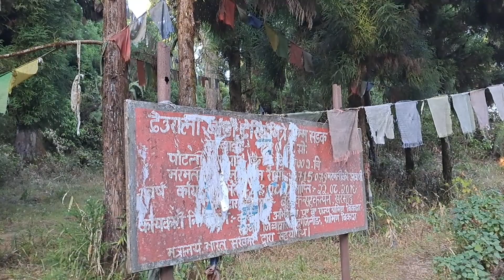A Short Visit Dowhill Deer Park Kurseong||A Quiet And Pleasant Place To Visit||Beautiful Eco Park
This is a nice place to visit specially if you have children with you. You can see only some white and black rabbits. There are also lots of plants & trees. There are also some rides for the kids. They also have a small food shop where canteen.
you can get some veg momo chicken momo aalu dum milk tea and black tea snacks & cold drinks. The place is nice but maintenance is poor. But worth a short visit The park is so beautiful and green with (dhupi) trees all around. The scenery is just perfect. It was misty when I visited it so looked all the more beautiful.
I did not see any deer but honestly speaking I was not at all disappointeIt has small children play area, and my daughter zangmu always loved it.
The road to the deer park is picturesque. Would recommend it to anyone loving nature and serenity.

Rimbick ko lahure 🔔